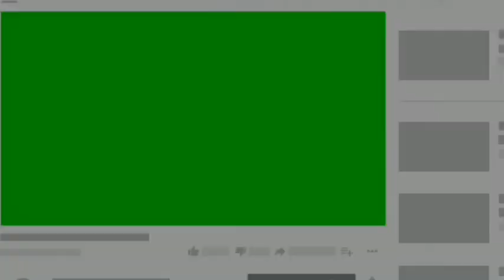Peacock pendant mangalsutra😊😊| New peacock pendant mangalsutra for ladies | पीकोक पेंडंट मंगळसूत्र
Peacock pendant mangalsutra☺☺| New peacock pendant for ladies | पीकोक पेंडंट मंगळसूत्र |